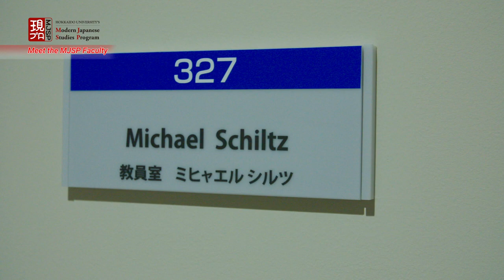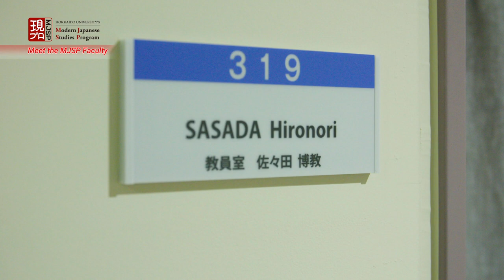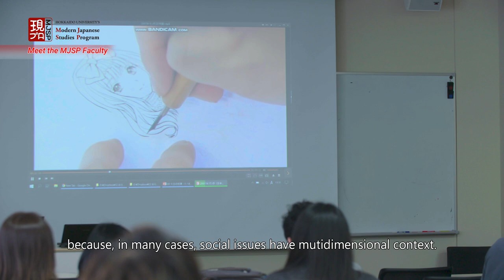Meet the MJSP Faculty (Hokkaido University)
The Modern Japanese Studies Program (MJSP) is a 4-year bilingual Bachelor’s Degree program, preceded by a 6-month Intensive Japanese Course for those without Japanese proficiency.

There are 2 modules to choose from: History/Culture and Society/Political Economy.

This truly bilingual degree program is the ultimate preparation for an international career related to Japan.